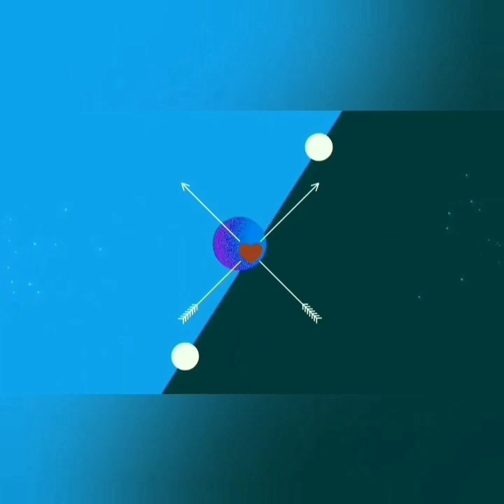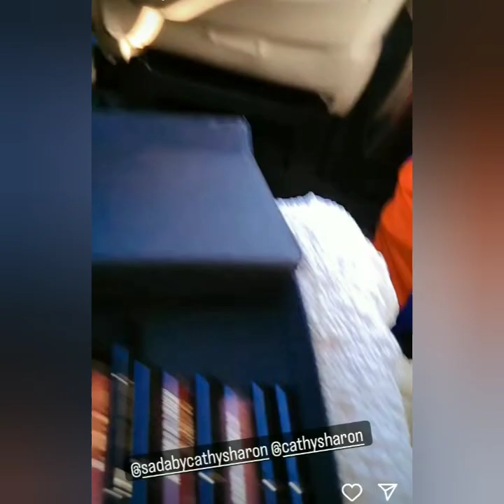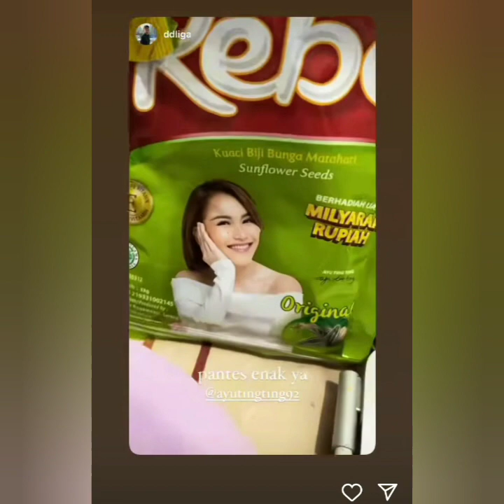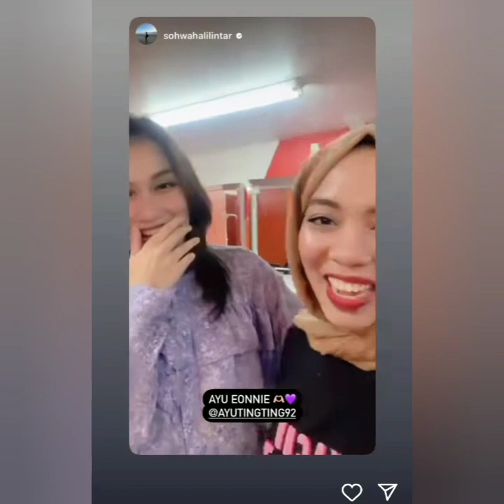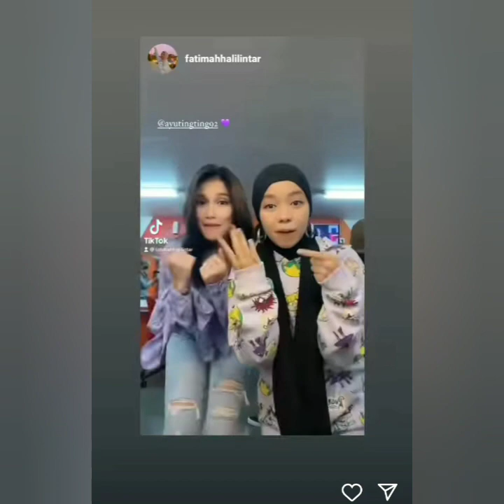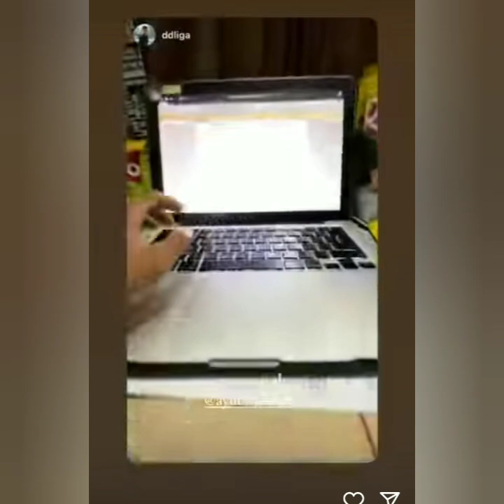KABAR STORY AYU TING-TING TERBARU SUPER SPESIAL. COBA PUTAR VIDIO INI